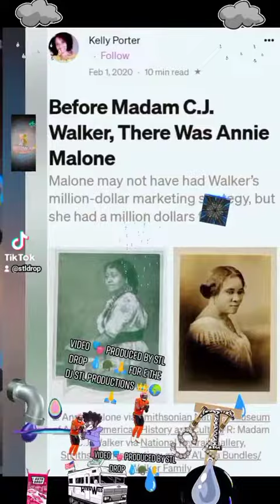Please Donate To The Annie Malone Children's Services In St Louis 🙏Provide Homes For Homeless Kids🙏